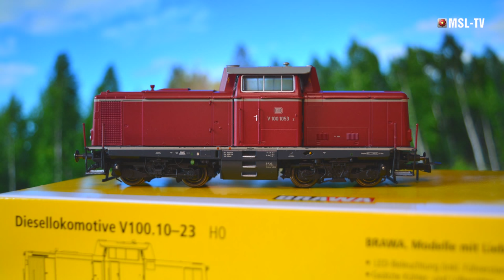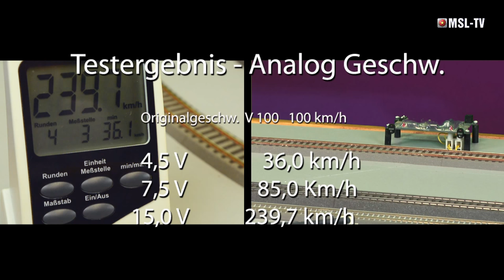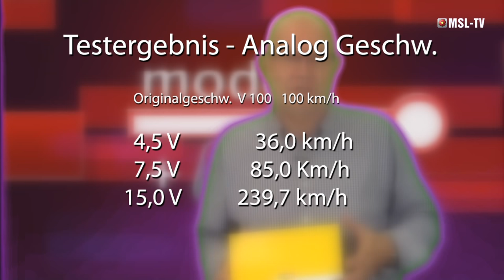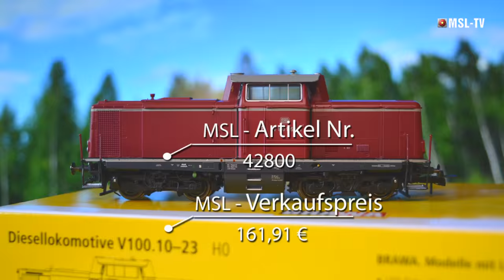Produktvorstellung V 100 BRAWA, Spur H0